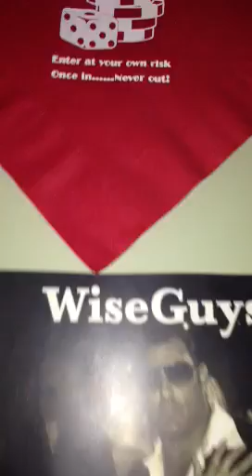Wiseguys colognes. Featuring : blackjack Fragrance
Sexy .fresh.gets you respect  .try it today. And smell like a Wiseguy